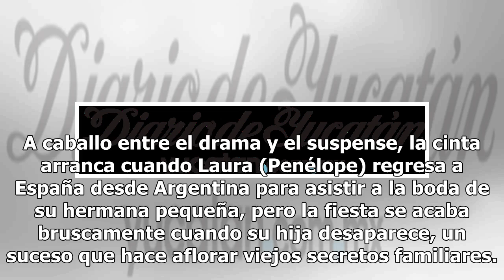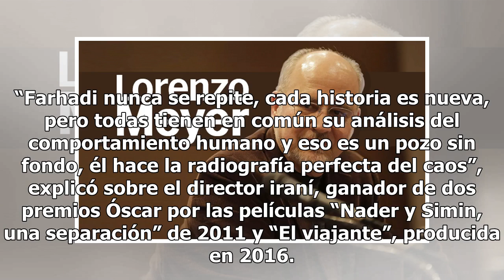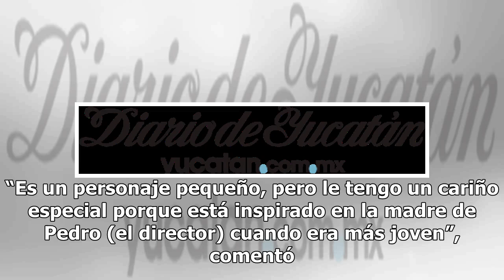“Internet, un monstruo sin reglas”: Penélope Cruz - El Diario de Yucatán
Penélope Cruz aboga por regular noticias en la web MADRID (EFE).— En la era de las redes sociales y del periodismo de “ciberanzuelo”, del que recientemente fue víctima, la actriz española Penélope Cruz, que acaba de estrenar la película “Todos lo saben”, ve más necesaria que nunca una reflexión sobr...